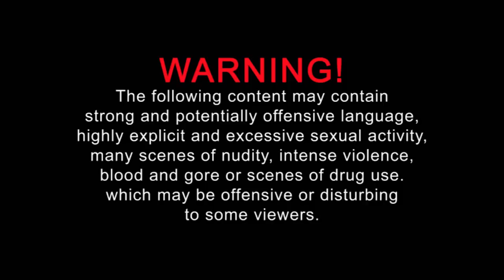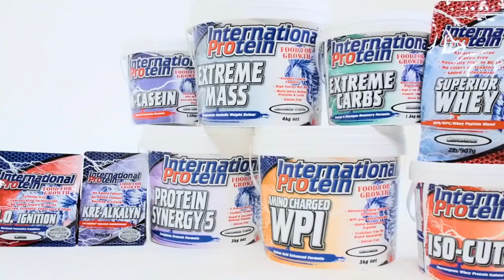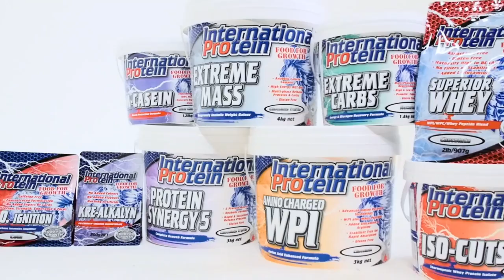MSM TV Gregg & Joe Show Episode 9 - Gregg Valentino and Jason Genova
Gregg & Joe TV on the MuscleSport TV Network. Guest Jason Genova. Co-hosted by Gregg Valentino and Joe Pietaro. From the pages of MuscleSport Magazine.